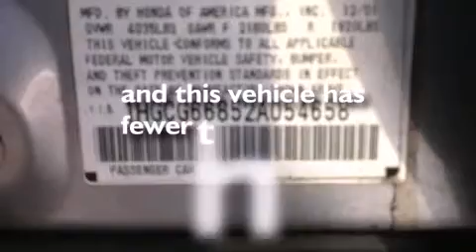2002 Honda Accord San Jose CA 95129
We've been honored to serve the San Jose CA area , we promise that your experience at our dealership will exceed your expectations ! Year : 2002 Make : Honda Model : Accord Engine : 2.3L I-4 cyl Trans . : Automatic Exterior : Silver Miles : 73,581 Interior : Gray Honda of Stevens Creek 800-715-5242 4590 Stevens Creek Boulevard San Jose , CA 95129 Used 2002 Honda Accord San Jose CA